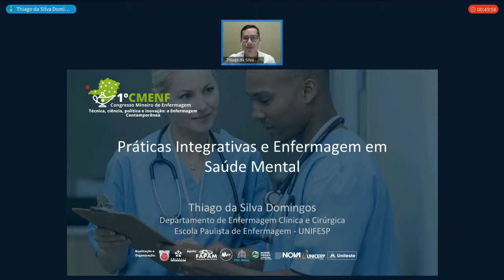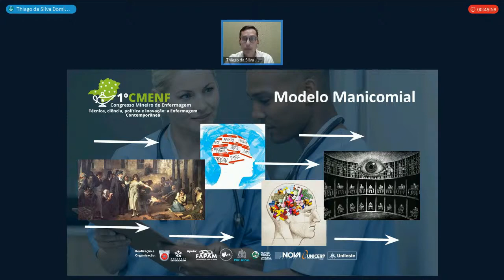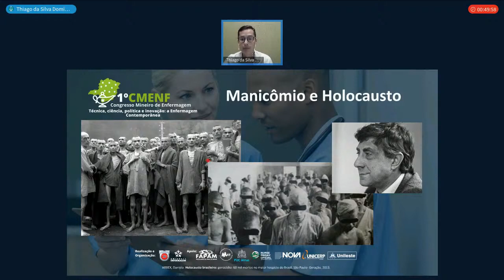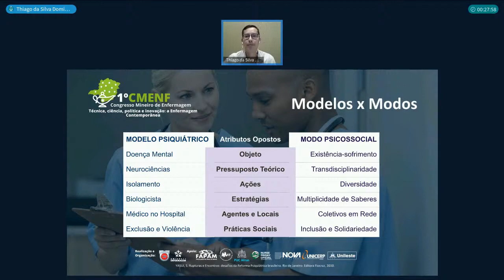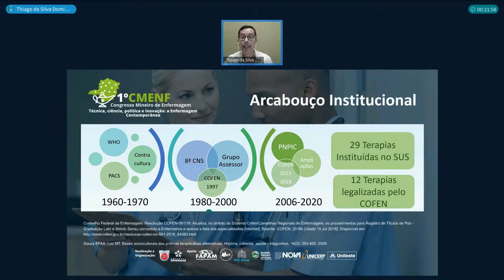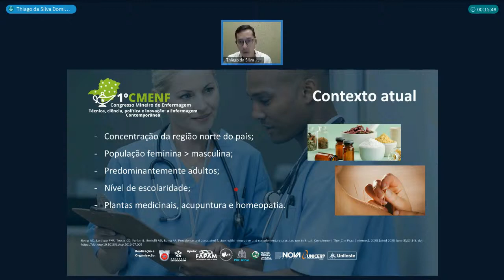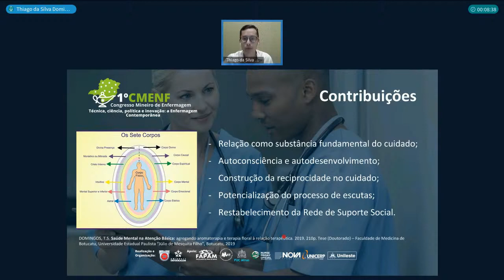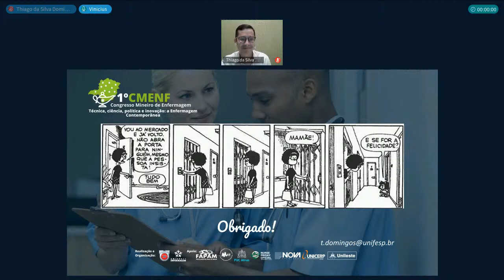Práticas integrativas e enfermagem em saúde mental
O I Congresso Mineiro de Enfermagem será do dia 23 à 28 de novembro de 2020 no formato online, realizado pela UNIVERSO.

O evento tem como principal finalidade divulgar conhecimentos científicos na área da enfermagem. As palestras serão ministradas por profissionais que são referências na área da enfermagem.

O I Congresso Mineiro de Enfermagem, visa ainda, contribuir com a consolidação do conhecimento voltado para saúde. Nesse sentido, promove o encontro das comunidades acadêmico-científicas em torno desta temática.